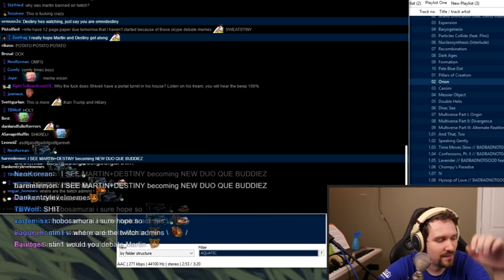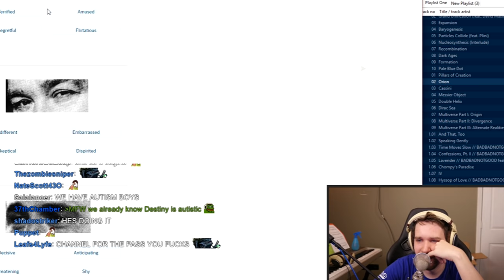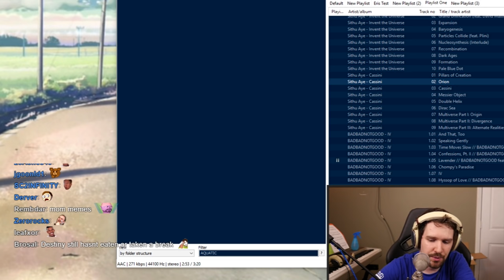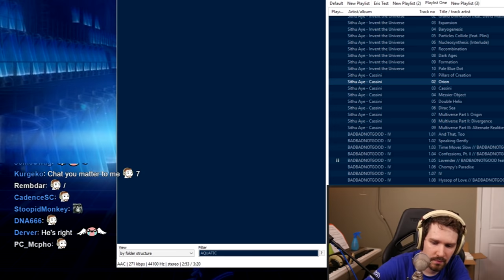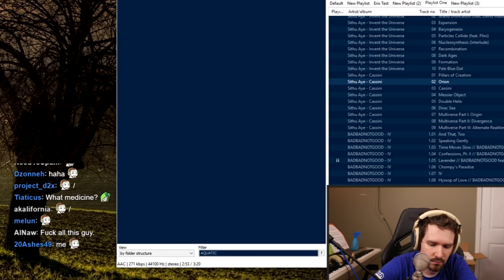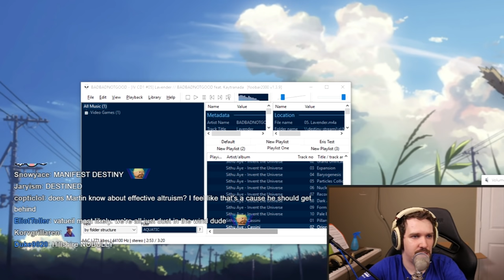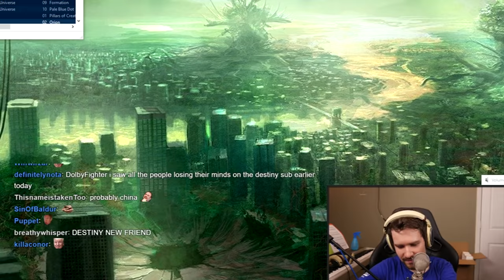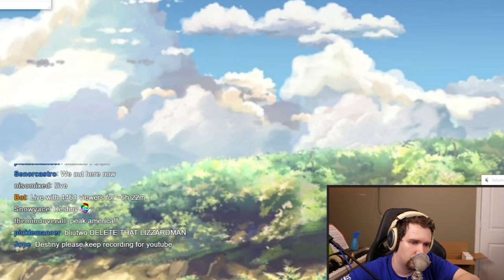A long chat with Martin Shkreli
A fun talk with Martin "Pharma Bro" Shkreli of Turing Pharmaceuticals' Daraprim pricing fame.

ORIGINAL TWITCH BROADCAST ENDS AT 1:57:07